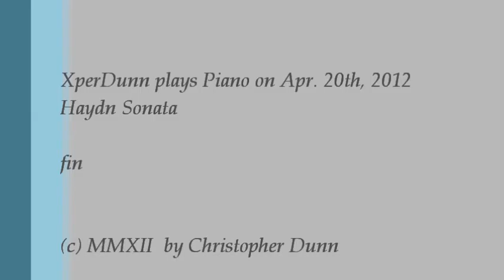Haydn Sonata (2012Apr20)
Haydn Sonata